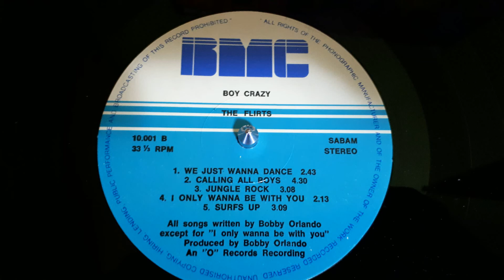The Flirts ‎–Jukebox (Don't Put Another Dime)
Label:
BMC Records ‎– BMC 10.001
Format:
Vinyl, LP, Album
Country:
Belgium
Released:
1982
Genre:
Electronic
Style:
Hi NRG, Synth-pop, Disco